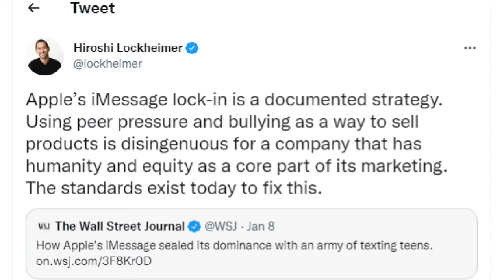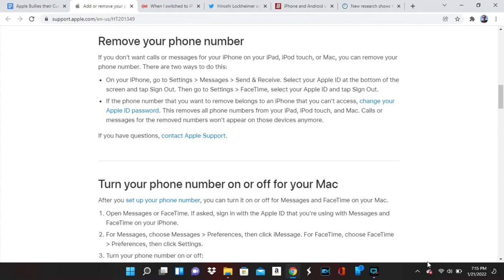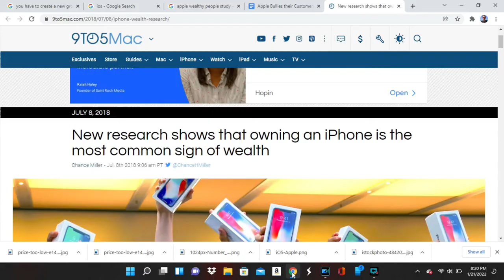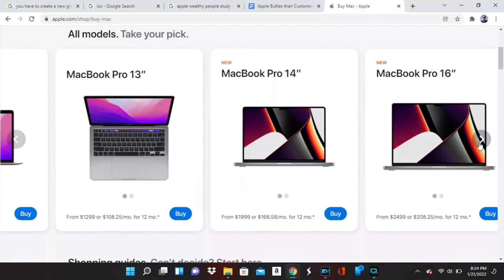Apple Bullies their Customers (Please Just Hear Me Out)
This is really more of a reactionary video to what Hiroshi Lockhimer said on twitter. I am not trying to bully Apple or talk bad about them. But I do want people to understand Apple and what they try to do. My intention is to educate.

Music credit